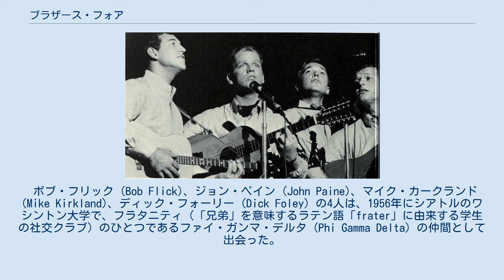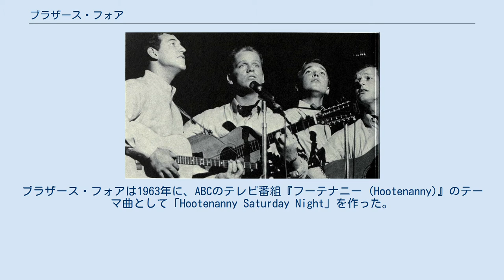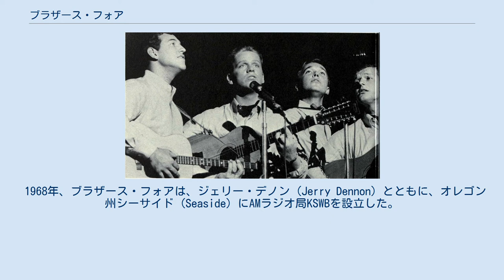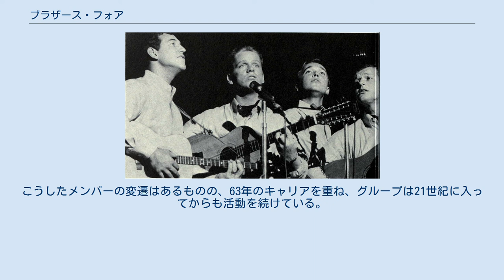ブラザース・フォア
アメリカ合衆国のフォーク_(ポピュラー音楽)
ブラザース・フォア (The Brothers Four) は、1957年にワシントン州シアトルで結成されたアメリカ合衆国のフォークソング・グループで、1960年のヒット曲「グリーンフィールズ」 (Greenfields) などで知られている。
 ボブ・フリック (Bob Flick)、ジョン・ペイン (John Paine)、マイク・カークランド (Mike Kirkland)、ディック・フォーリー (Dick Foley) の4人は、1956年にシアトルのワシントン大学で、フラタニティ（「兄弟」を意味するラテン語「frater」に由来する学生の社交クラブ）のひとつであるファイ・ガンマ・デルタ (Phi Gamma Delta) の仲間として出会った。
「ブラザース」つまり「兄弟」というグループ名も、フラタニティの仲間であったことを踏まえたものである。
ライバル関係にあった別のフラタニティが彼らに仕掛けた冗談がきっかけで、プロのグループとして活動するようになった。
 1959年に、サンフランシスコに拠点を移した彼らは、デイヴ・ブルーベックのマネージャーだったモート・ルイス (Mort Lewis) に出合い、ルイスにマネージャーを引き受けてもらい、その年の遅い時期にコロムビア・レコードとの契約を取り付けた。
そうして1960年1月にリリースされた2枚目のシングル盤「グリーンフィールズ」が、ポップ・チャートの2位まで上昇し、年末に出たデビュー・アルバム『Brothers Four』は、トップ20に入った。
初期のキャリアの中では、ほかにも、4枚目のシングル盤として発表された、ジョン・ウェイン主演の1960年の映画『アラモ』の使用曲「遥かなるアラモ (The Green Leaves of Summer)」がアカデミー歌曲賞の候補のひとつとなり （受賞作は『日曜はダメよ』の「Never on Sunday」）、これを収録した3枚目のアルバム『魅力のグループ (BMOC/Best Music On/Off Campus)』はトップ10入りをした。
ブラザース・フォアは1963年に、ABCのテレビ番組『フーテナニー (Hootenanny)』のテーマ曲として「Hootenanny Saturday Night」を作った。
ブラザース・フォアは「スループ・ジョン・B」も取り上げ、「ジョンB号の航海 (The John B Sails)」としてリリースした。
ブラザーズ・フォアはピーター・ポール&マリーとともに、60年代前半のフォーク・シーンの人気グループとなっっていった。
 ビートルズなどの（第1次）ブリティッシュ・インヴェイジョンやボブ・ディランのような、より先鋭的なフォークロックの台頭によって、60年代前半のブラザース・フォア初期の成功は終焉を迎えたが、その後も彼らは演奏活動を継続し、レコードを発表し続けた。
特に日本では高い人気を保ち、来日公演もたびたび行っている。
一方、アメリカ合衆国ではホテルを回る巡業を続けた。
 ブラザース・フォアは、カムバックを期してディランの「ミスター・タンブリン・マン」を録音したが、ライセンス許諾を得られすリリースができなかった。
ところが、1965年にこの曲でデビューしたバーズのバージョンが有名になり、ブラザース・フォアはすっかり出し抜かれてしまった。
 1968年、ブラザース・フォアは、ジェリー・デノン (Jerry Dennon) とともに、オレゴン州シーサイド (Seaside) にAMラジオ局KSWBを設立した。
このラジオ局は1972年にモンタナ州の事業グループに売却され、その後最終的に”ラジオ局を多数所有するコングロマリット”に吸収合併された。
 1969年にマイク・カークランドがグループを離れ、これに代わって、やはりワシントン大学出身のマーク・ピアソン (Mark Pearson) が加入した。
ピアソンは1971年に脱退し、代わってボブ・ハワース (Bob Haworth) が加入した。
 1979年には第8回東京音楽祭に、日本語曲「時の流れに (As time goes by)」で出場、銅賞を獲得した。
この曲は「MR. ロンリーマン (Mr. Lonely Man)」とのカップリングで同年、シングル発売されたほか、アメリカで発売された再録音ベストアルバム「Green...